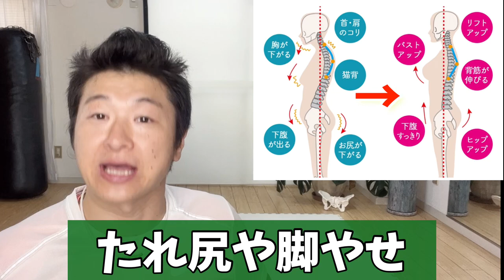ウエストが寸胴の人は座って腕振ると肋骨締めで1回でクビレが出来る！